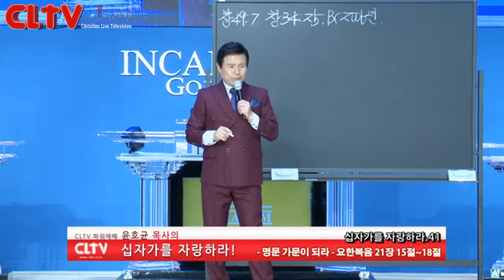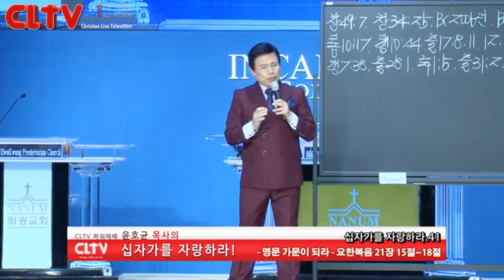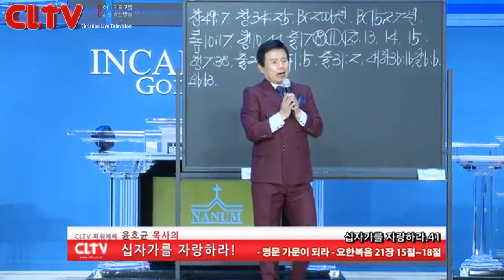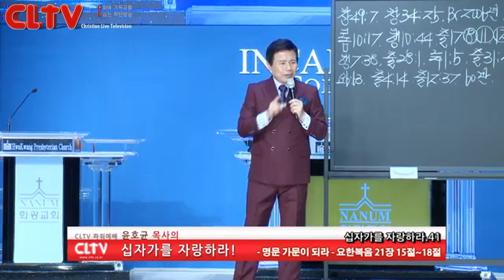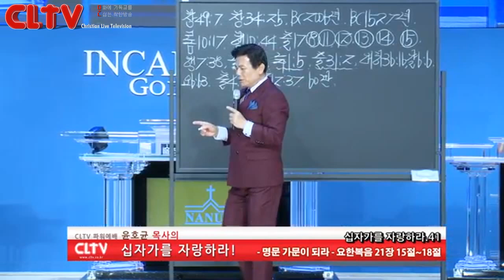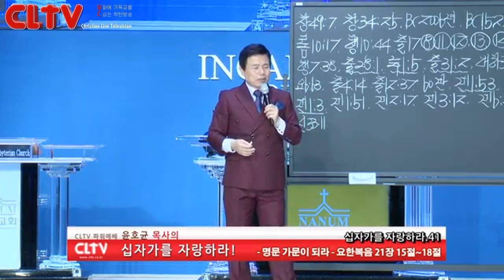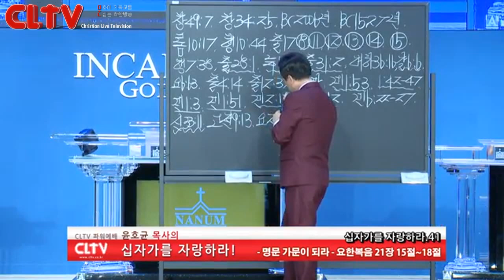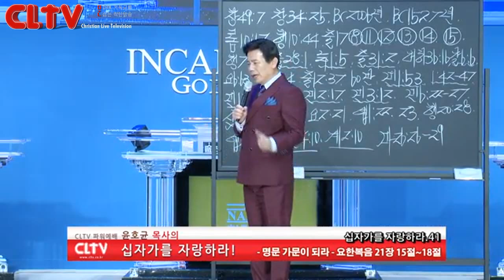CLTV파워예배_십자가를 자랑하라(41회)_‘명문 가문이 되라’ 화광교회(윤호균 목사)